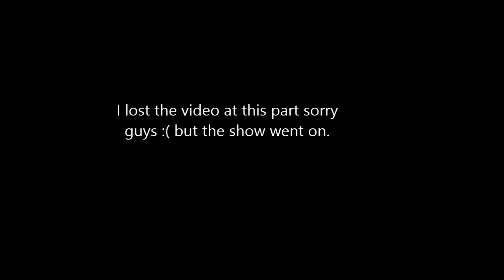Black Mesa: Lets Play part. 4 - There can only be one.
Still feel under the weather, but that wont stop me from killing everyone.